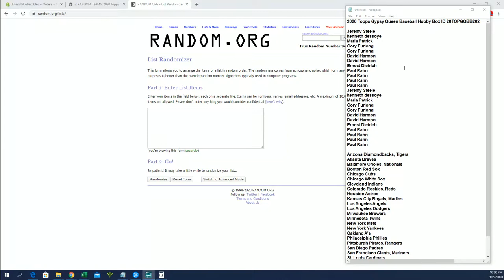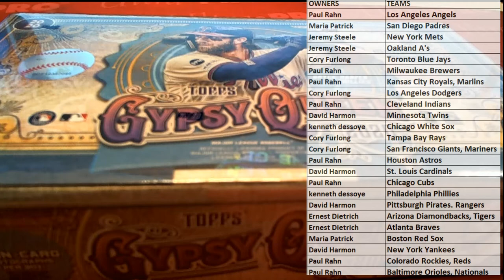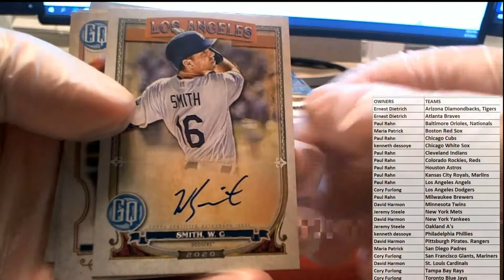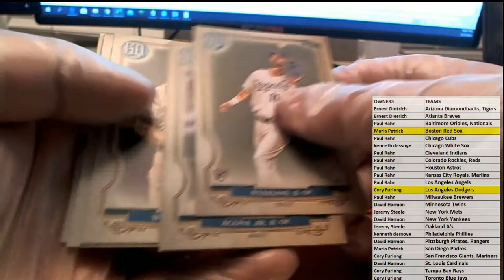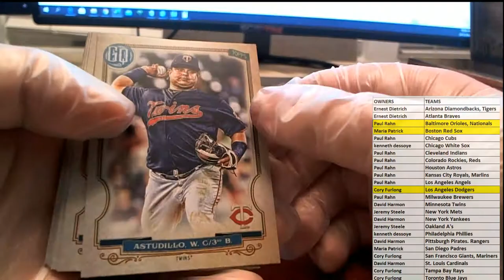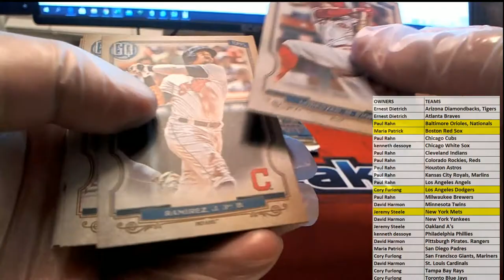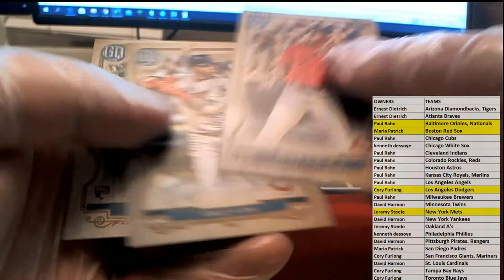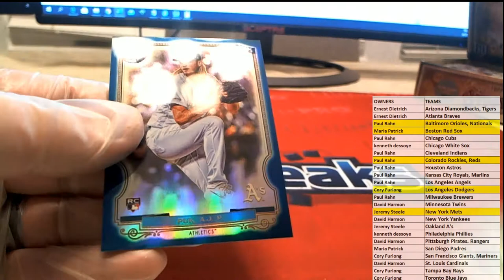2020 Topps Gypsy Queen Baseball Hobby Box ID 20TOPGQBB202